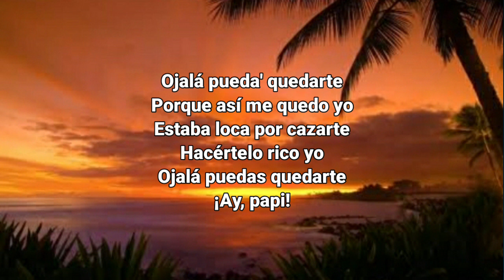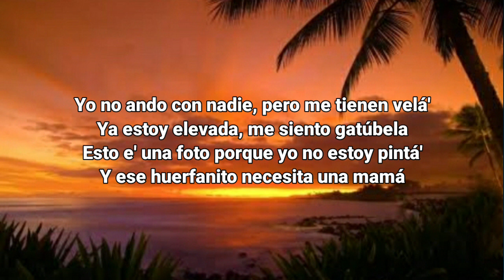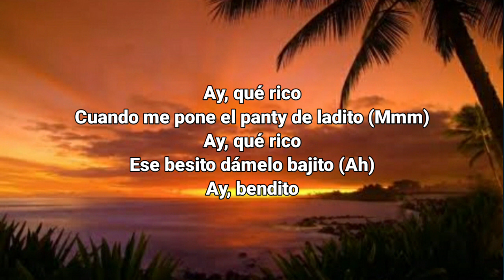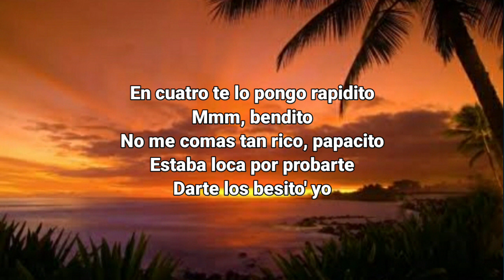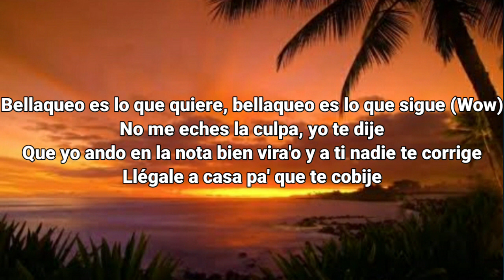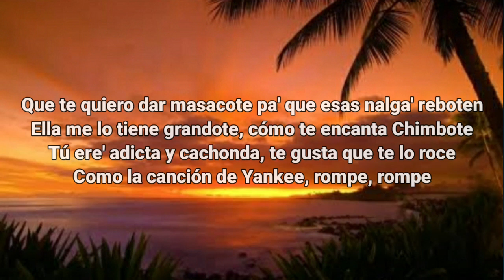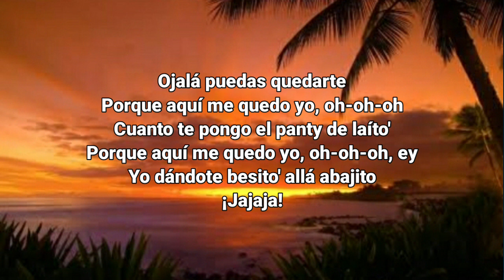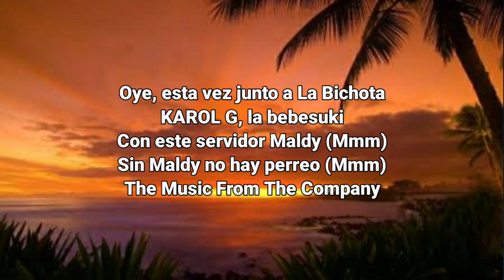Gatúbela - Karol G, Maldy [Letra Lyrics]